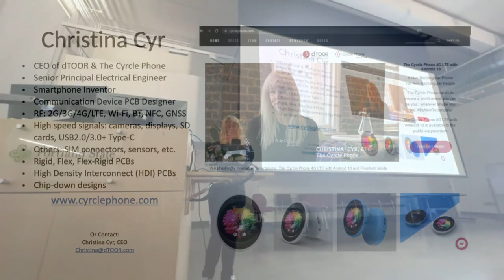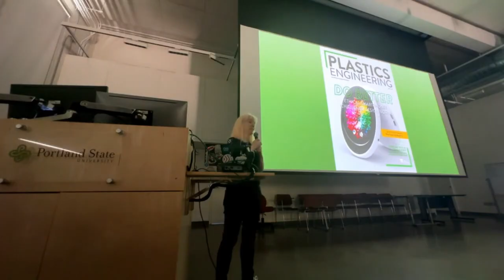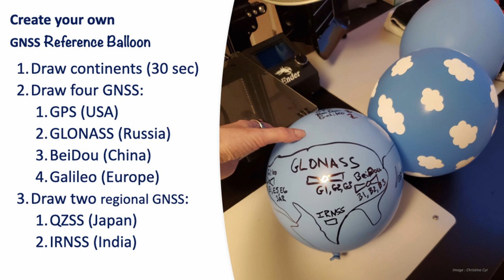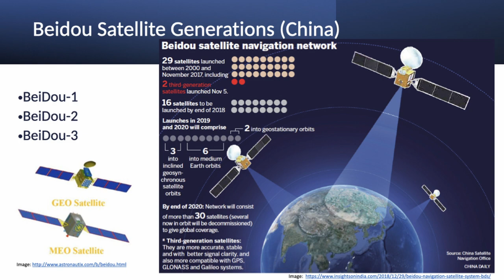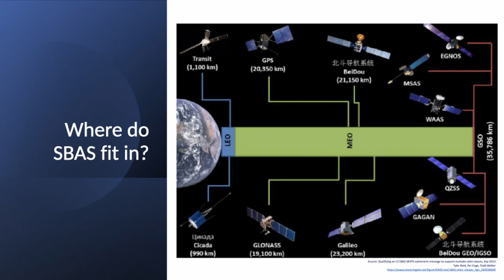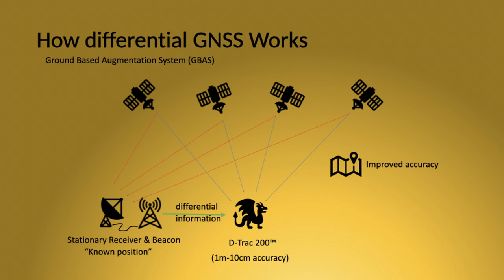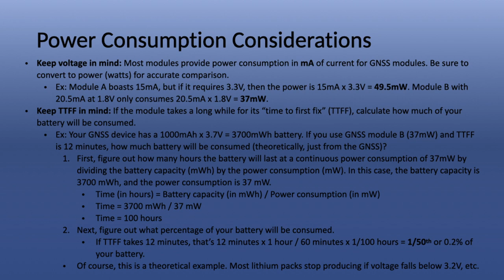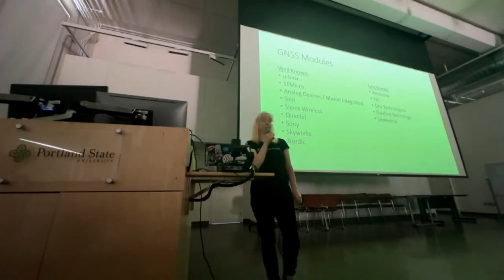TEARDOWN 2023 - How To Track Your Dragon: GNSS 101 (Including GPS) with Christina Cyr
How to Track Your Dragon: GNSS 101 (including GPS)
Christina Cyr
Location tracking is one of the most prevalent applications of IoT devices. One way to determine asset location is to utilize Global Navigation Satellite System (GNSS) data such as GPS, Galileo, GLONASS, and BEIDOU. Understanding precisely how GNSS works and designing efficient hardware during the product development cycle can minimize power consumption, decrease battery requirements, and reduce the overall product form factor, all of which decrease material needs and BOM costs. I will walk you through GNSS basics, IoT modules available today, and an overview of some peripheral components such as SAW filters, low-noise amplifiers (LNAs), notch circuits, and matching pi filters. After this presentation, you will be able to speak more proficiently about GNSS and have greater confidence in analyzing the efficiency of various designs.